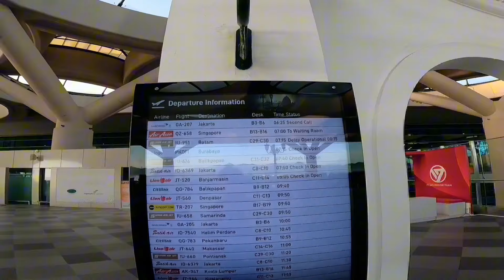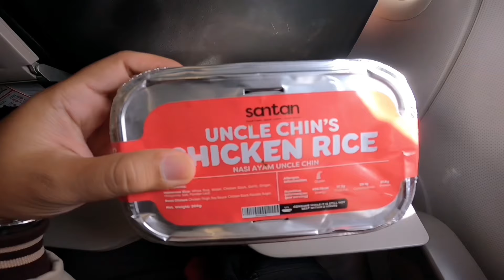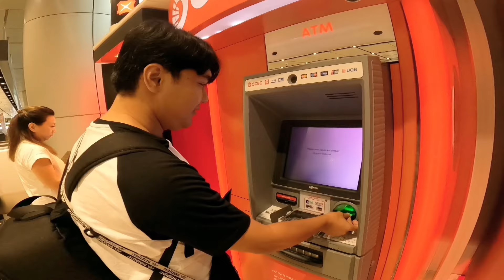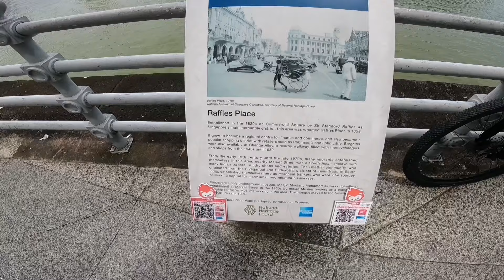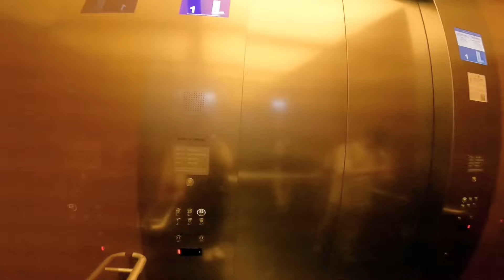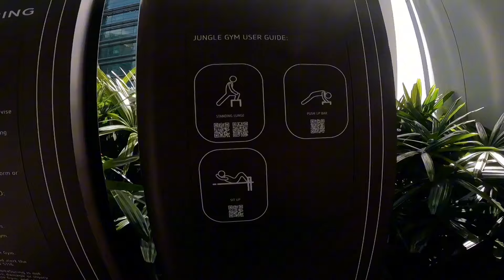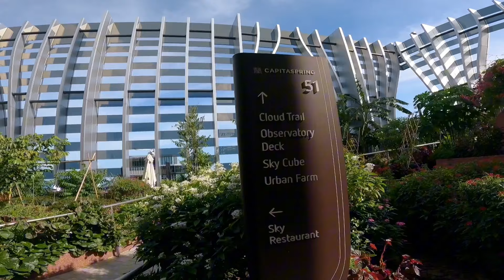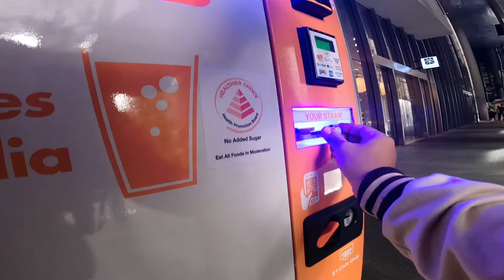Jewel, Merlion Park, CapitaSpring Sky Garden - Singapore Vlog Part 1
Pada tanggal 28 Februari 2024 saya berwisata ke Singapore untuk yang pertama kali. Saya berangkat jam 07.00 pagi lewat Yogyakarta International Airport dan terbang menggunakan pesawat Air Asia. Disini adalah pertama kali saya naik pesawat dan proses check in juga saya jelaskan dalam video ini sampai take off dan tiba di Changi Airport Singapore.

Setelah flight selama 2 jam lebih 20 menit akhirnya kita sampai di Changi Airport. Dan disana kita langsung bisa menemukan destinasi pertama yaitu Jewel. Jewel memiliki keindahan air terjun indoor terbesar di dunia dengan ketinggian 40 meter dikelilingi taman dan hutan buatan yang terlihat sangat cantik.

Setelah dari Jewel saya naik MRT menuju destinasi selanjutnya, dan saya mengunjungi Merlion Park. Merlion Park merupakan tempat wisata ikonik di Singapura berupa patung bertubuh ikan dan memiliki kepala singa. Terdapat dua patung Merlion di taman ini, yang pertama berdiri di ketinggian 8,6 meter sedangkan patung kedua tingginya sekitar 2 meter. Terletak di kawasan bisnis kota, dan di taman ini juga akan mendapati pemandangan Marina Bay Sands yang fantastis di atas air.

Destinasi selanjutnya saya berjalan kaki dari Merlion Park kurang lebih 10 menit menuju CapitaSpring Sky Garden. CapitaSpring merupakan gedung di kawasan CBD Singapura yang mengusung konsep biophilic design yaitu konstruksi yang menggabungkan bangunan dengan sentuhan alam lewat keberadaan lingkungan buatan. CapitaSpring merupakan gedung pencakar langit 51 lantai dengan konsep taman terbuka hijau dan garden rooftop yang dibuka untuk umum. Di lantai 17-20 merupakan Green Oasis dan dilantai 51 lantai paling atas adalah Sky Garden.Tidak perlu membayar untuk mengunjungi obyek wisata ini.

00:00 Intro
01:20 Checkin YIA
04:38 Terbang ke Singapore
07:53 Tiba di Changi Airport
12:20 Jewel
15:11 Naik MRT
17:33 Raffles Place
20:09 Merlion Park
21:03 Jalan Menuju CapitaSpring
23:40 CapitaSpring Sky Garden
31:35 Ijozz
34:13 Checkin Hotel 81 Dickson